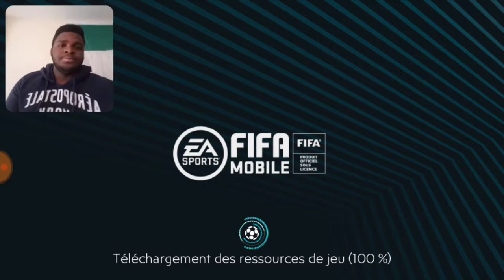ROAD TO PREMIER LEAGUE- JUST ANOTHER EA RANT- FIFA MOBILE 20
honestly a lot of this video is just me ranting about ea again. Sorry.